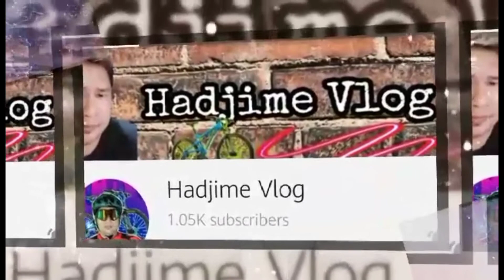SUNDAY ROUTINE WITH ANITA ||Lolly Oñate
Hi mga sangkay( friends),

I'm a single parent,I have one precious son John Rey. This channel is all about my life here in Cebu without my family. I'm new at this,so if my videos aren't that good pag pasinsyahan n'yo na.(hehehe)

Tagalog vlogs po pala ito,kasi do naman ako ganun ka bihasa magsalita ng english (hehehe) I hope magustuhan n'yo ang aking channel.

Promoted by : Vlog No Copyright